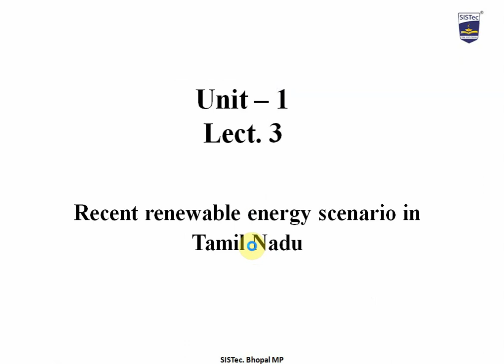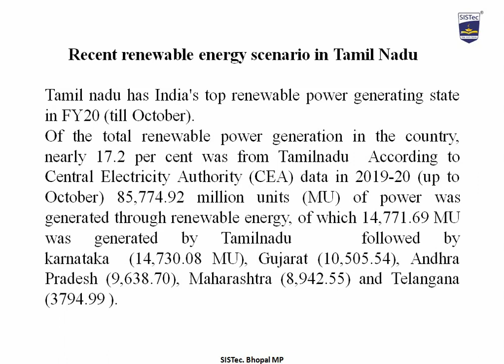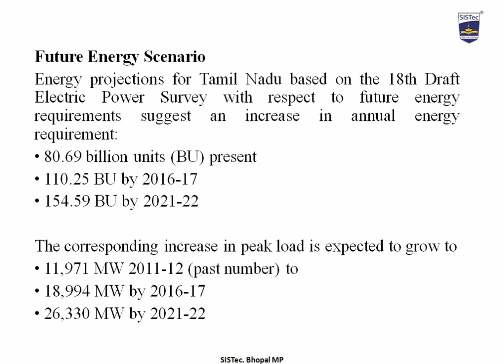Renewable Energy Scenario in Tamilnadu | Ashish Kumar Rai | SISTec-GN